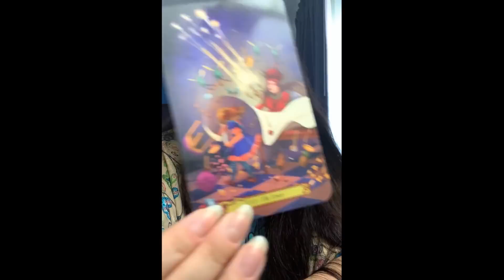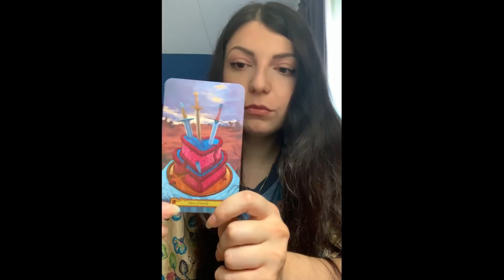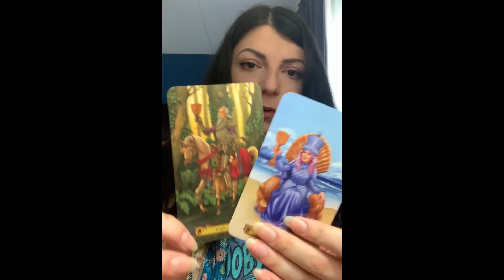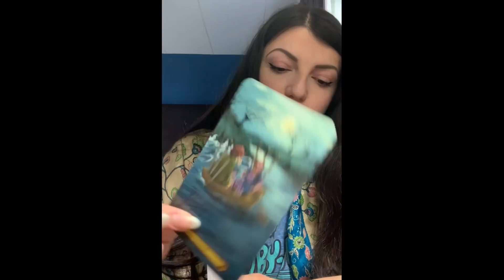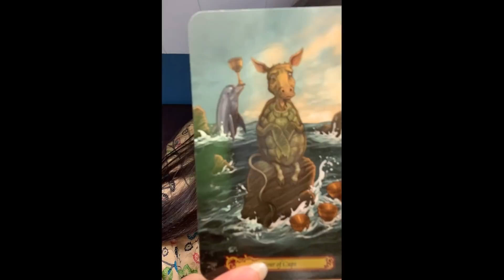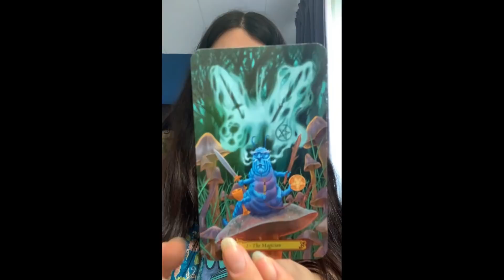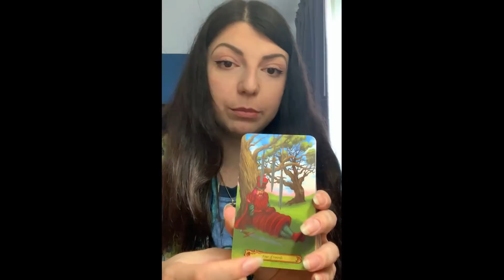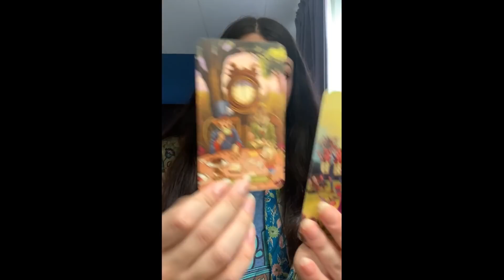Бумеранг. Что ждет вашу соперницу? Украденное счастье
Длительность гадания 40 минут. Я нахожусь в США по этой причине гадания для жителей стран СНГ будут проводиться вечером. Спасибо за ваше доверие ❤️❤️❤️

Так же при желании вы можете высылать благодарность через PayPal перейдя по ссылке ниже

КАКЯ ВЫ ПАРА? ПОДХОДИТЕ ЛИ ВЫ ДРУГ ДРУГУ? ВЫ И ВАШ МУЖЧИНА. КАКОЙ ОН? ОТНОШЕНИЕ К ВАМ.